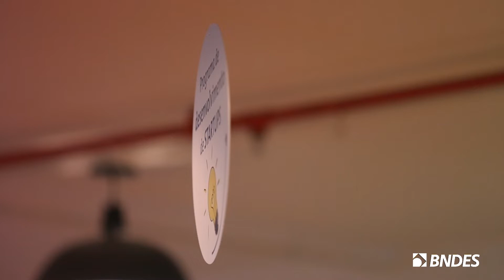BNDES Garagem: programa de aceleração de startups | Módulo Criação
Conheça o BNDES Garagem, o programa de desenvolvimento de startups do BNDES. Nele, pequenas empresas inovadoras contam com o Banco para crescer e gerar novos negócios.

A iniciativa, que incentiva o empreendedorismo no país, está dividida em dois eixos: BNDES Garagem Criação, focado em ideias e desenvolvimento de produto, e BNDES Garagem Aceleração, para negócios já em fase de tração.

O BNDES Garagem conta com a parceria de duas grandes aceleradoras: a Liga Ventures e a Wayra, além de oferecer workshops presenciais, acompanhamento no dia a dia e acesso à rede de mentores e parceiros.
Onde tem desenvolvimento, tem BNDES.